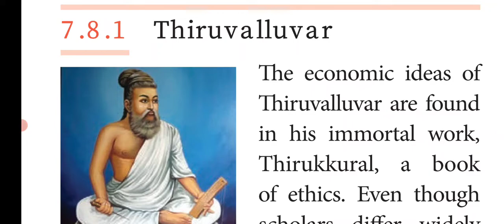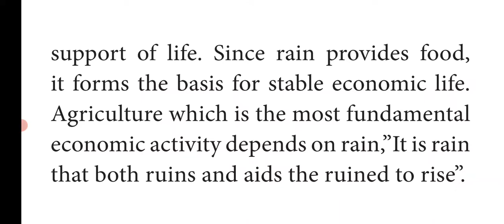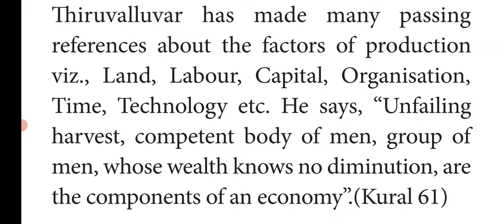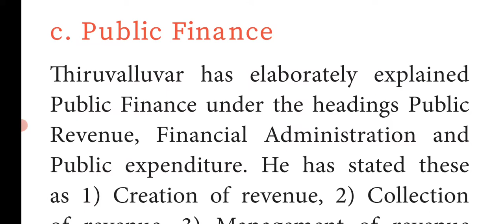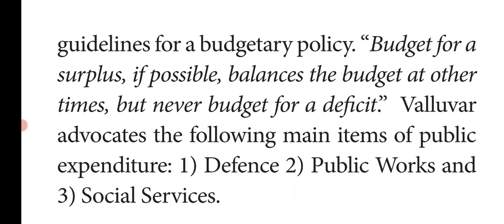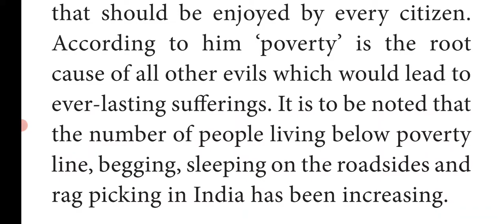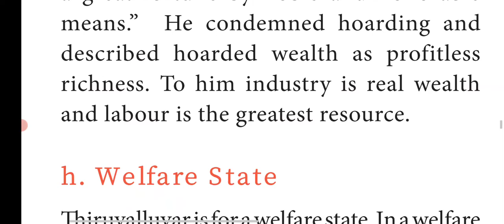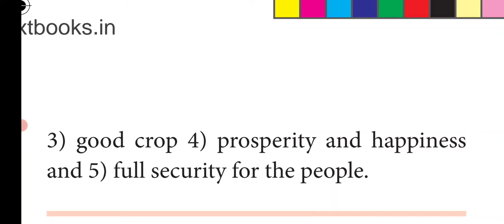Eco 11/7th lesson/6 Thiruvalluvar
7. Indian Economy